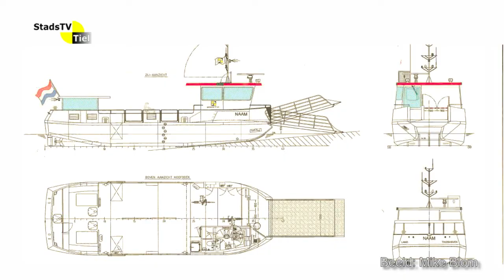StadsTV Tiel Actueel - Ondertekening contract nieuwe veerpont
Wethouder Melissen van de gemeente Tiel heeft onlangs het leveringscontract getekend voor een nieuwe veerpont tussen Tiel en Wamel.